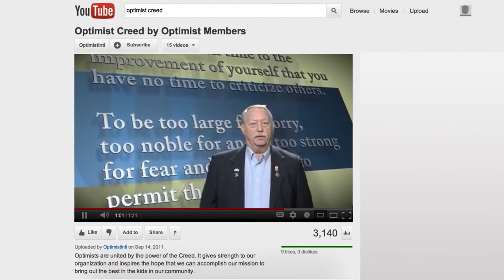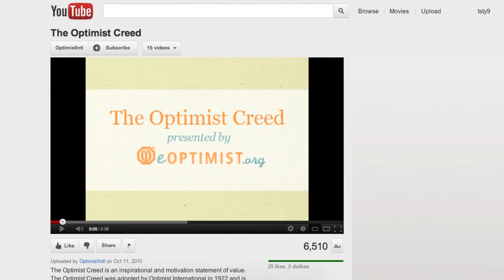Optimist Video Campaign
What does being an Optimist mean to you and your Club?

Create and upload a "YouTube" style video for an opportunity to receive a Club Grant and spread the positive power of Optimism! These videos will be used to promote Optimist Clubs and the great work they do for the youth in their communities.